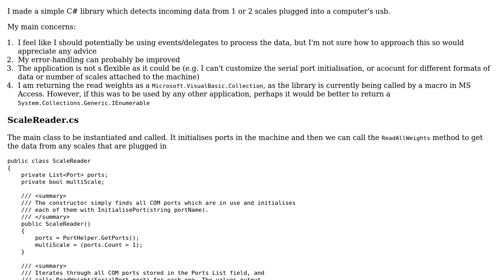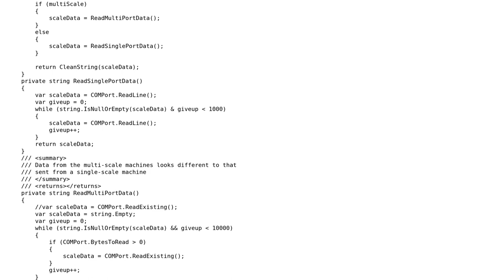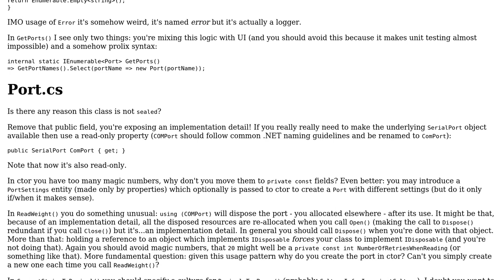A library that reads incoming scale data from USB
With thanks & praise to God, and with thanks to the many people who have made this project possible! | Content (except music & images) licensed under CC BY-SA | Music | Images & others | With thanks to user Bassie user Adriano Repetti and the Stack Exchange Network Trademarks are property of their respective owners. You are responsible for your own actions.